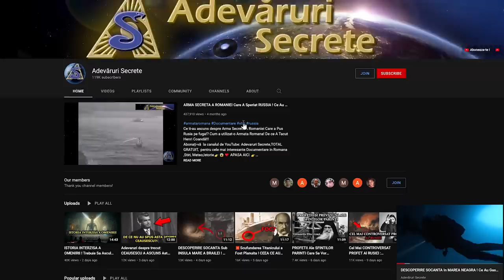DESCOPERIRE SOCANTA SUB DUNARE ! ORASUL SCUFUNDAT in Secret De Ceausescu ! Stiri, Documentar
SECRETUL de la Clisura Dunării. De ce Securitatea a ascuns TOTUL !?
Cum a Ascuns ROMANIA SUB APA UN ORAS INTREG ZECI DE ANI!!!

DESCOPERIRE SOCANTA SUB DUNARE ! ORASUL SCUFUNDAT in Secret De Ceausescu ! Stiri, Documentar,Documentare,Teorii Incredibile